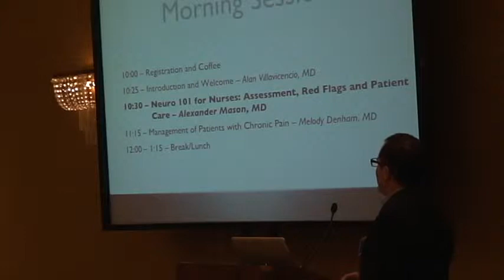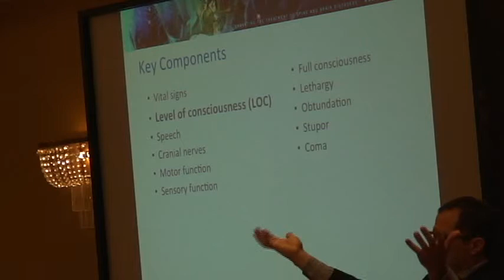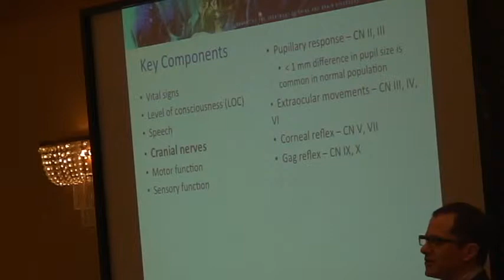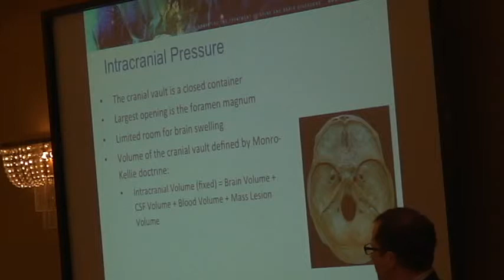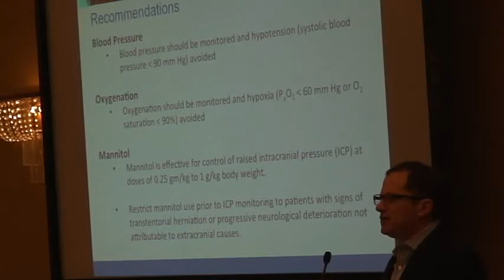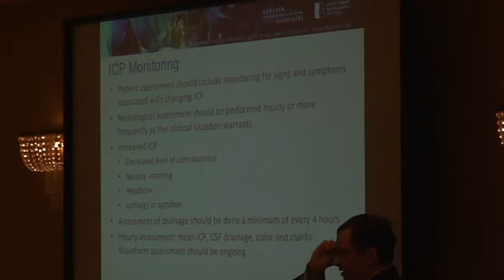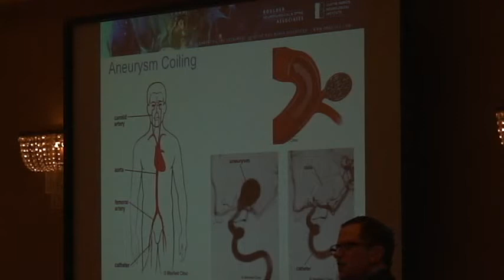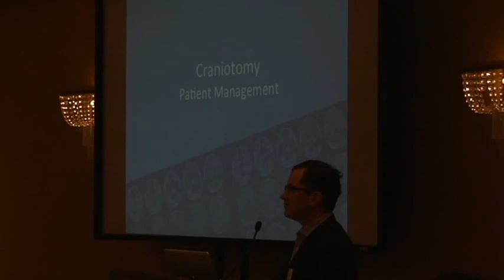Nurse Meeting 2013 | Dr. Mason | Neuro 101 for Nurses: Assessment, Red Flags and Patient Care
Speech given by Dr Alexander Mason, MD at the Annual Accredited Nursing Meeting: Hot Topics in 2013 at the Omni Interlocken Resort, Broomfield, CO, USA.

- for more information on the Annual Symposium